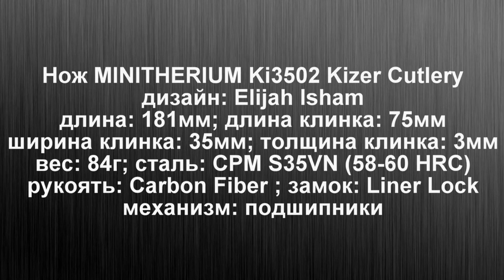Нож MINITHERIUM Kizer Cutlery